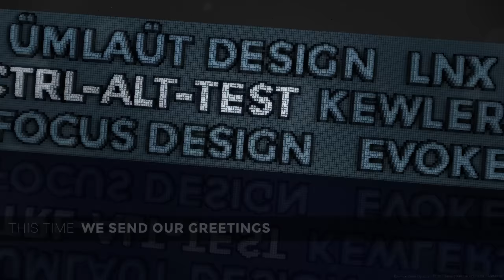This Time - Rebels (Final) | Evoke 2014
2nd place in pc demo compo at Evoke 2014
Invitation for Function 2014
Capture of final version

Credits:
code: pasy, aha
modelling: Unreal